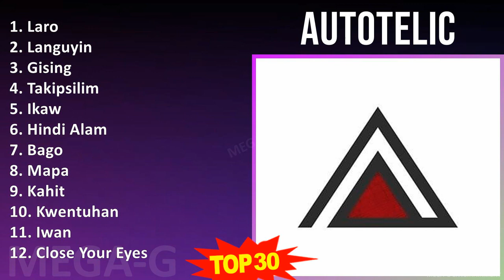A u t o t e l i c 2024 MIX Greatest Hits Collection ~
A u t o t e l i c 2024 MIX Best Songs, Greatest Hits, Full Album ~

[00:00:00] - 01. L̲a̲̲ro̲̲
[00:05:12] - 02. L̲a̲̲ngu̲̲yi̲̲n
[00:10:45] - 03. G̲i̲̲si̲̲ng
[00:15:05] - 04. T̲a̲̲ki̲̲psi̲̲li̲̲m
[00:20:00] - 05. I̲̲̲ka̲̲w
[00:24:08] - 06. H̲i̲̲ndi̲̲ A̲̲̲la̲̲m
[00:28:04] - 07. B̲a̲̲go̲̲
[00:34:07] - 08. M̲a̲̲pa̲̲
[00:38:49] - 09. K̲a̲̲hi̲̲t
[00:44:16] - 10. K̲we̲̲ntu̲̲ha̲̲n
[00:48:42] - 11. I̲̲̲wa̲̲n
[00:53:06] - 12. C̲lo̲̲se̲̲ Y̲o̲̲u̲̲r E̲̲̲ye̲̲s
[00:57:17] - 13. L̲a̲̲ro̲̲
[01:02:29] - 14. L̲a̲̲ngu̲̲yi̲̲n
[01:08:02] - 15. G̲i̲̲si̲̲ng
[01:12:22] - 16. G̲i̲̲si̲̲ng